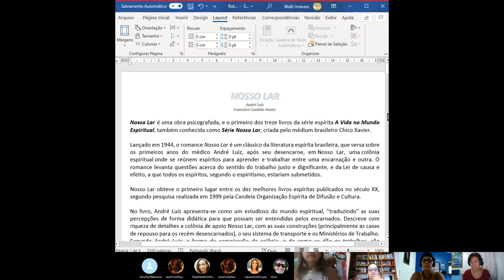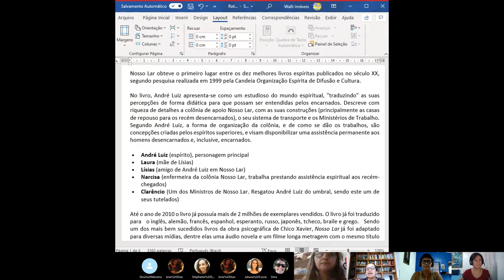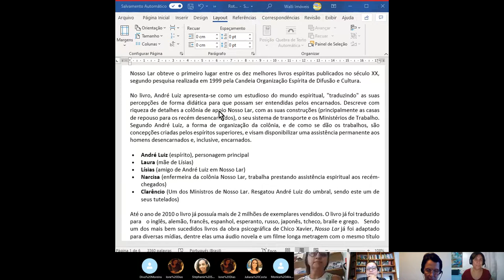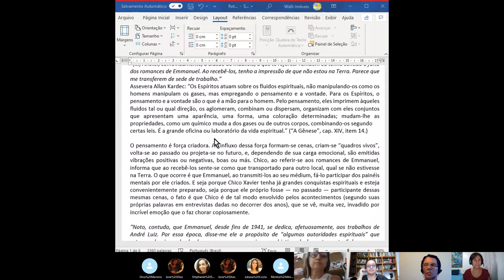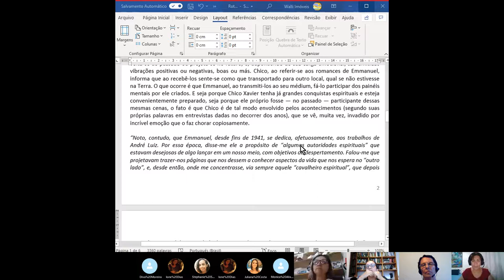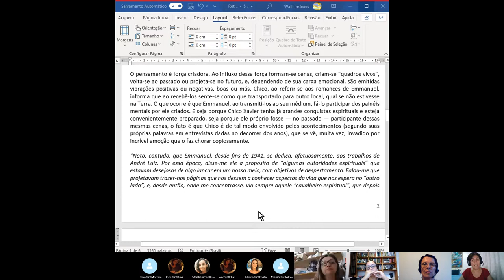Clube de Leitura 13 de outubro de 2020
Livro - Nosso Lar
Autor - Francisco Cândido Xavier
Autor Espiritual -  André Luiz
Sobre a Obra - Nosso Lar  é uma obra psicografada, e o primeiro dos treze livros da série espírita A Vida no Mundo Espiritual, também conhecida como Série Nosso Lar, criada pelo médium brasileiro Chico Xavier.
Lançado em 1944, o romance Nosso Lar é um clássico da literatura espírita brasileira, que versa sobre os primeiros anos do médico André Luiz, após seu desencarne, em Nosso Lar, uma colônia espiritual onde se reúnem espíritos para aprender e trabalhar entre uma encarnação e outra. O romance levanta questões acerca do sentido do trabalho justo e dignificante, e da Lei de causa e efeito, a que todos os espíritos, segundo o espiritismo, estariam submetidos.